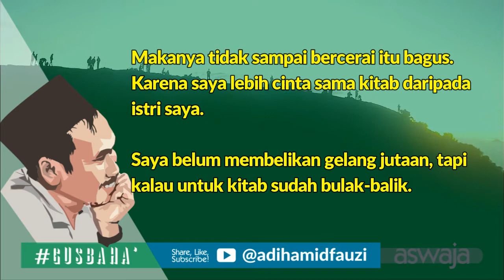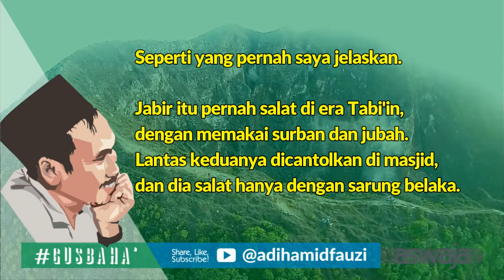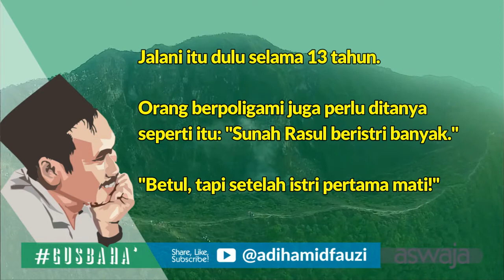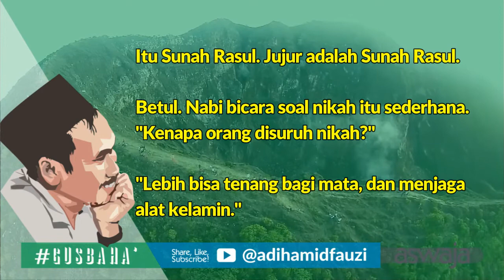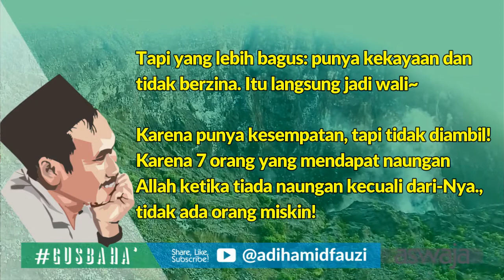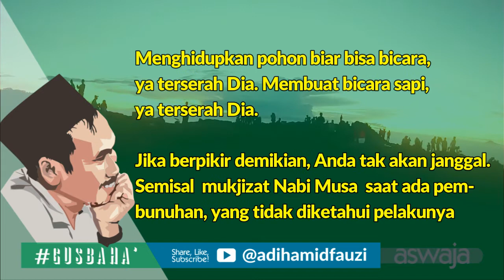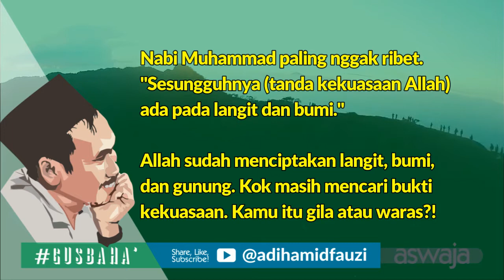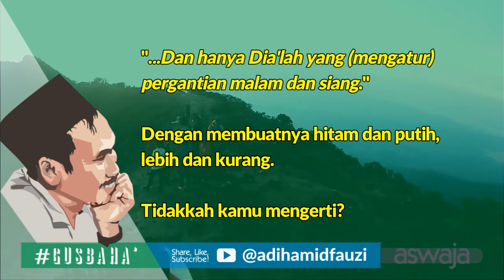Sedikit Sedikit Bilang Sunah Rasul, Padahal Jujur Saja!! - Gus Baha'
Sekarang ini kita dihadapkan pada banyak orang awam yang sedikit-sedikit sering bilang "Sunnah Rasul" tanpa tahu ilmu sebenarnya tentang "Sunnah" tersebut.

Dan bahkan, "bisa jadi orang yang sedikit-dikit bilang tersebut hanya karena dia mampu melakukannya, juga karena apa yang dilakukannya (amalan) itu agar dilihat oleh orang lain (ujub)".

Begitulah.

Sedikit Sedikit Bilang Sunnah Rasul, Padahal Jujur Saja!!
~ KH. Ahmad Baha'uddin Nursalim

Budayakan menonton sampai tuntas biar tidak gagal paham!

▬▬▬▬▬▬▬▬▬Jazakallahu Khairan▬▬▬▬▬▬▬▬▬